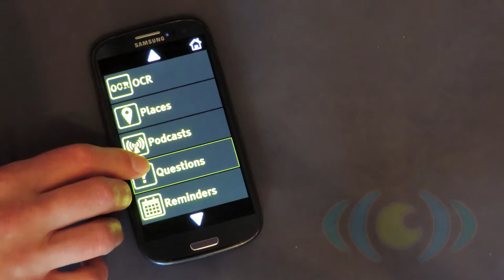Georgie Voice Questions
The easiest to use source of information.